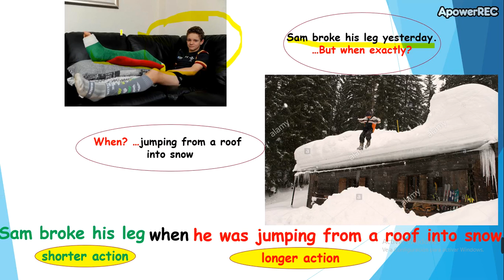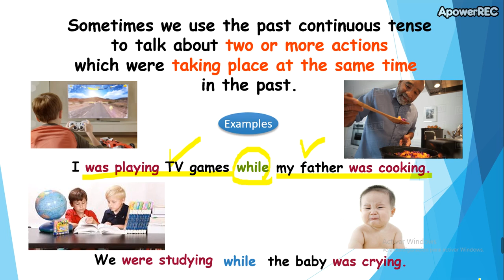low intermediate 1 13_6